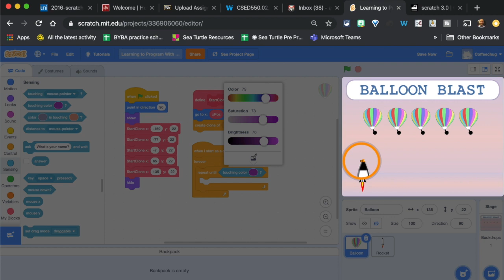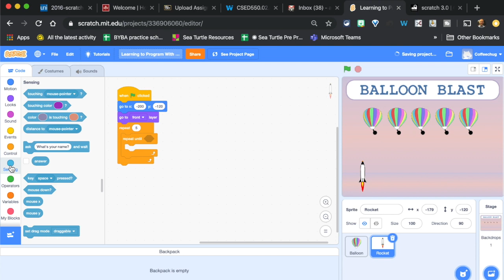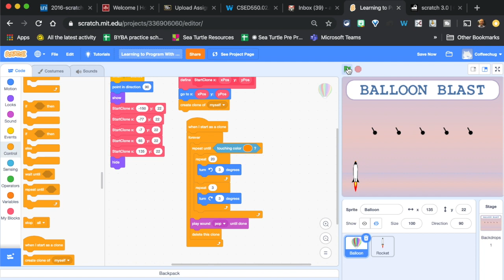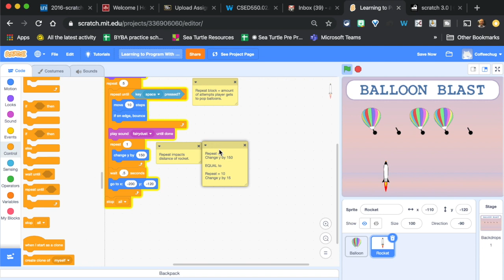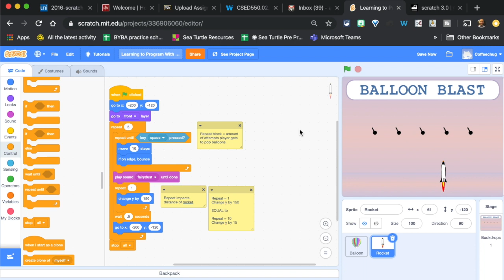Learn to Program With Scratch Chapter 2: Balloon Blast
I am doing some work for my CS endorsement and we are using the book, Learn to Program with Scratch, by Majed Marji. While the book was intended for Scratch 2.0 the application and learning fits with Scratch 3.0

In chapter 2, the author focuses on motion and drawing which I have explored before with the Pen Art Face Challenge and soon to be released guides. While those are being modified here is a nice challenge working on a Balloon Blast game which provides some great learning as we think about video game design. Any educator that has introduced students to Scratch understands the struggle of lack of focus and kids wanting to play games.

This challenge is good one to help students understand some basic game design and to challenge them to create their own game.

The book provides files which can be found here on No Starch.

For the learning of this video it is helpful to download and upload the BalloonBlast_NoCode.sb2 file from the site above.

In this video we explore how to code the game as well as what the blocks do when we mess with them such as:

What if you change the number of degrees the balloons turn?
Or change the number for the repeat blocks?
What if the rocket moves a different number of steps, or waits a different number of seconds?

Head to the 7 minute mark if you just want to see the remix of the blocks. Let me know what you think and classroom application. What else would you like to know? I am sharing my learning journey in hopes you can learn something from the sharing.

Here is a Wakelet of resources for you to use as well